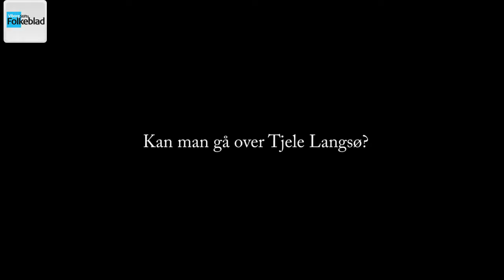Kan man vandre over Tjele Langsø?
Søens dag 2016. Omkring 25 valgte at vandre over Tjele Langsø.